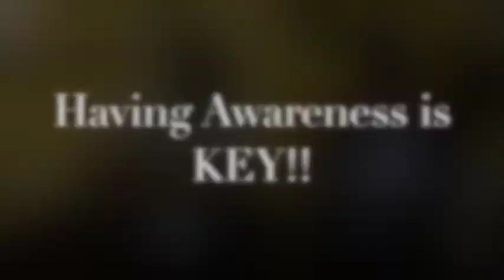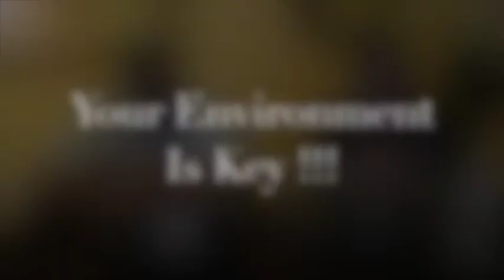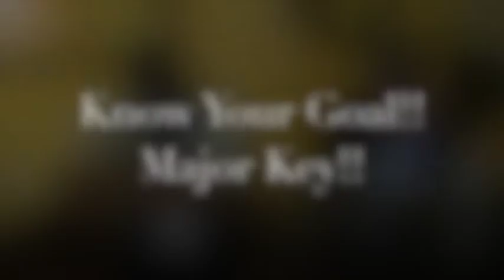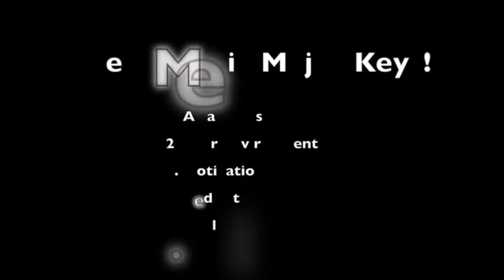Major Prep Major Key Alert Series Ft. WeDoMedia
Fantastic media company based out of Harrisburg PA giving his Major Keys to be successful!

WeDoMedia provides all types of media services from photography, videography, consulting, short videos, weddings, baby showers, you name it WeDoMedia can provide it! Be sure to follow WeDoMedia on all social media pages!